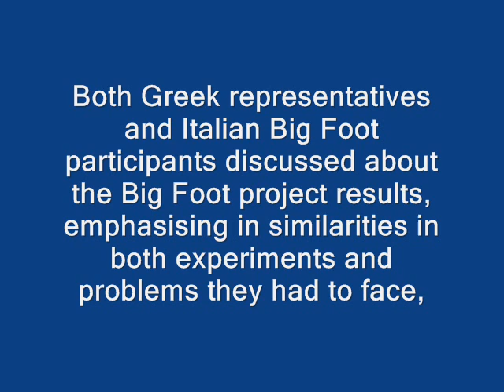The video of the exchange trip of Greek beneficiaries to Gubbio!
The group of four representatives travelled from Trikala , Greece to Gubbio, Italy were they attended the Gubbio experiment closing event, participated in intergenerational cooking lessons making local famous cheese pie crescia, guided in the town of Gubbio and watched the famous Tre Ceri Kid's Festival. Both Greek representatives and Italian Big Foot participants discussed about the Big Foot project results, emphasising in similarities in both experiments and problems they had to face, exchanged ideas and suggested different approaches and methods for the future.